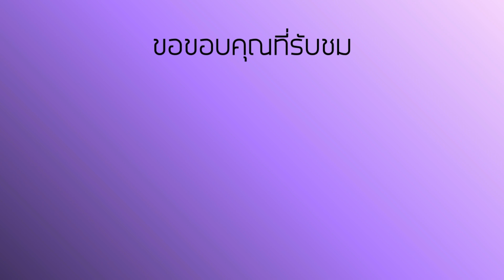🔷 4 กรกฎาคม 2563 - วันคล้ายวันประสูติ สมเด็จพระเจ้าน้องนางเธอ เจ้าฟ้าจุฬาภรณวลัยลักษณ์ฯ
4 กรกฎาคม 2563 – วันคล้ายวันประสูติ สมเด็จพระเจ้าน้องนางเธอ เจ้าฟ้าจุฬาภรณวลัยลักษณ์ อัครราชกุมารี กรมพระศรีสวางควัฒน วรขัตติยราชนารี ซึ่งปีนี้ทรงเจริญพระชันษา 63 ปี; ทรงเป็นพระราชธิดาพระองค์สุดท้องในพระบาทสมเด็จพระมหาภูมิพลอดุลยเดชมหาราช บรมนาถบพิตร รัชกาลที่ 9 กับสมเด็จพระนางเจ้าสิริกิติ์ พระบรมราชินีนาถ พระบรมราชชนนีพันปีหลวง อีกทั้งทรงเป็นพระกนิษฐภคินีในพระบาทสมเด็จพระวชิรเกล้าเจ้าอยู่หัว รัชกาลปัจจุบัน ทรงอภิเษกสมรสกับนาวาอากาศเอก วีระยุทธ ดิษยะศริน เมื่อปี 2525 ภายหลังทรงหย่าเมื่อปี 2539 มีพระธิดา 2 พระองค์ ปัจจุบัน ทรงงานด้านวิทยาศาสตร์อันเป็นที่รู้จักในระดับนานาชาติ ทั้งด้านเคมีและพิษวิทยา และทรงก่อตั้งโครงการต่างๆในการรักษาโรคมะเร็ง รวมทั้งทรงเป็นประธานกิตติมศักดิ์มูลนิธิแพทย์อาสาสมเด็จพระศรีนครินทราบรมราชชนนี